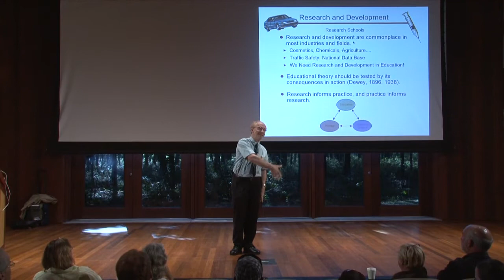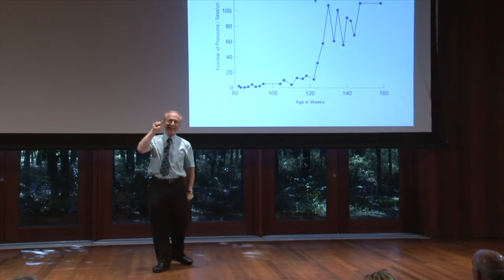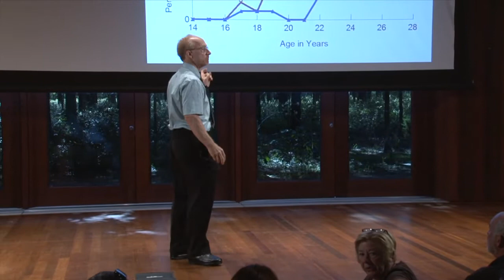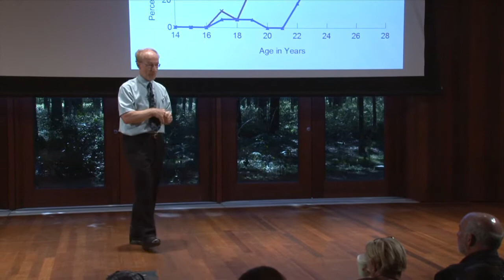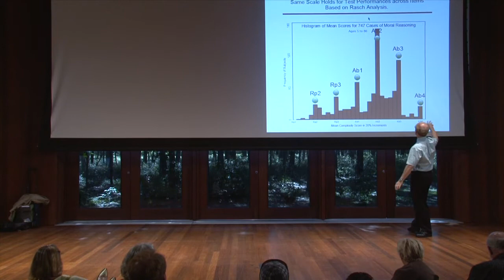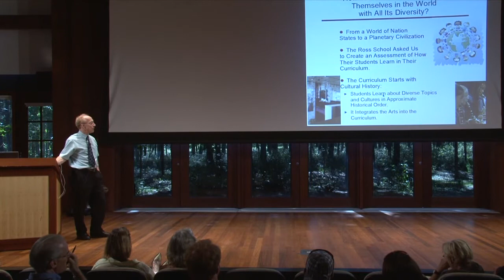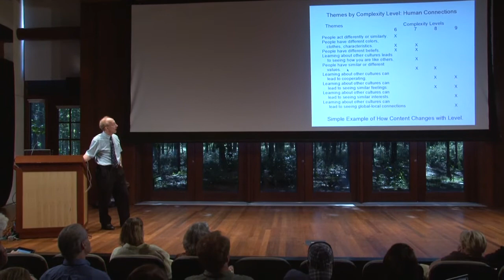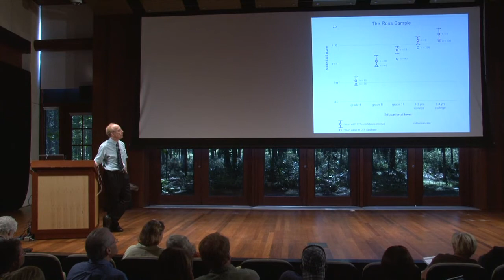Kurt Fischer: Education for Global Understanding / Ross Institute Summer Academy 2011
Dr. Kurt Fischer, a former Scholar in Residence at Ross School and Director of the Mind, Brain and Education program at Harvard Graduate School of Education, collaborated with Ross School during the 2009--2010 school year on a research project to collect interview-based data from Ross students to learn from the Ross curriculum about the development of 'cosmopolitanism' or global consciousness. Dr. Fischer presents the results of this study to date and engages Ross educators to think about how this informs curriculum, instruction and assessment at Ross.